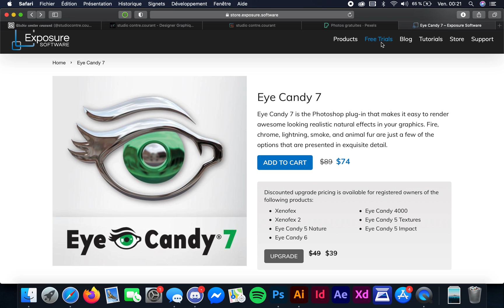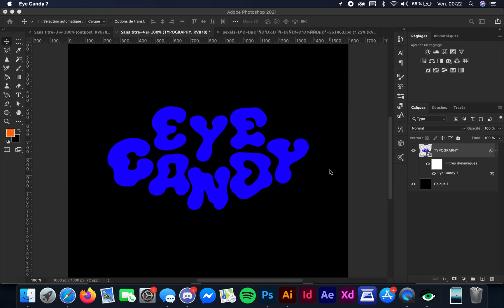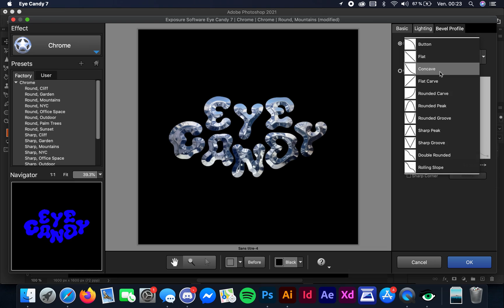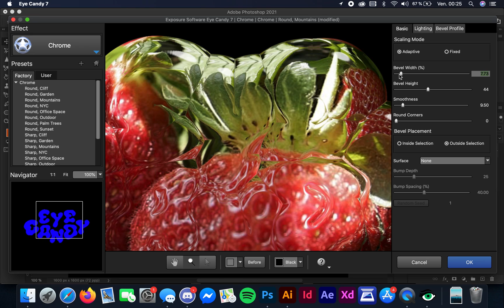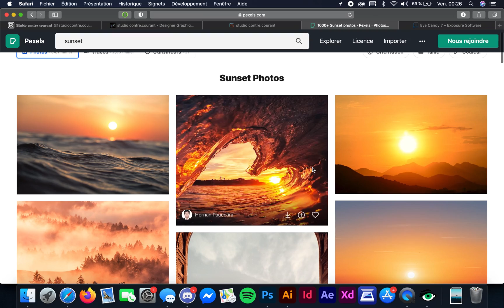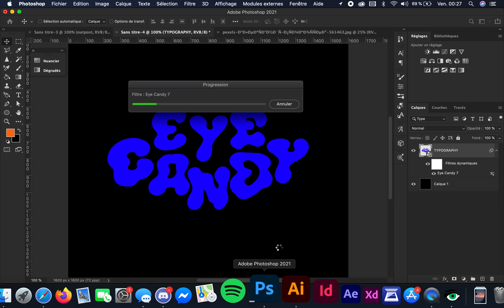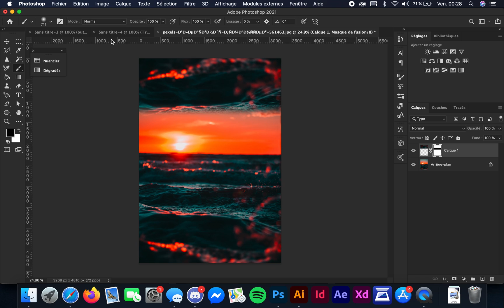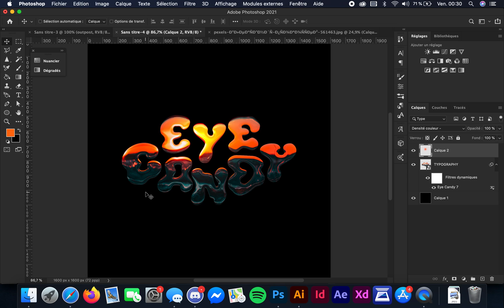HOW TO MAKE CHROME TYPE USING PHOTOSHOP AND EYE CANDY ?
Simple tutorial on how to make Chrome Type using Photoshop and a plugin called Eye Candy 7. If you have any question about it hit me up on IG :